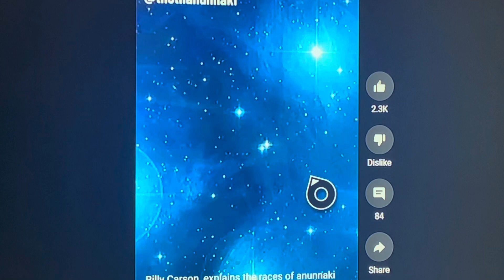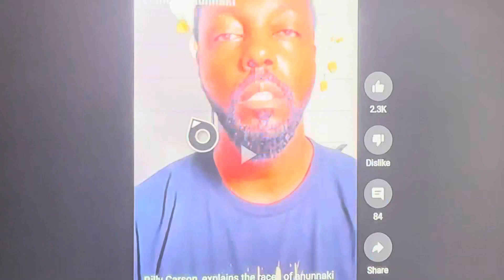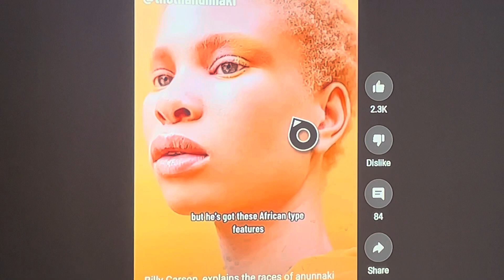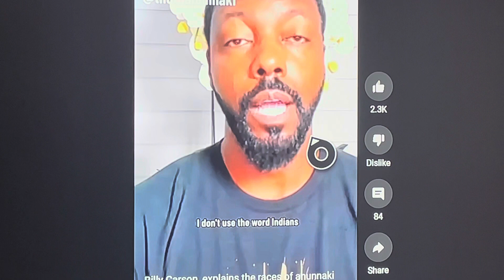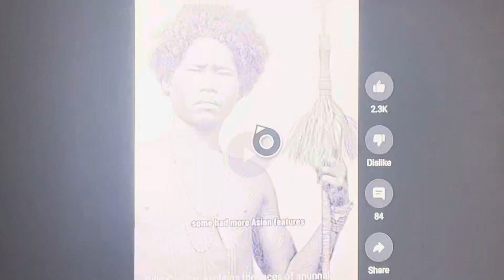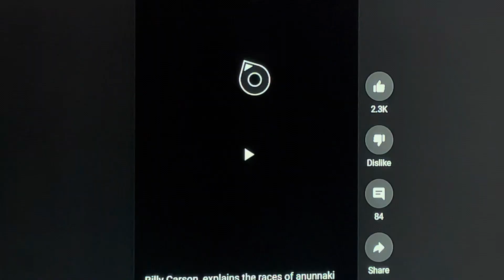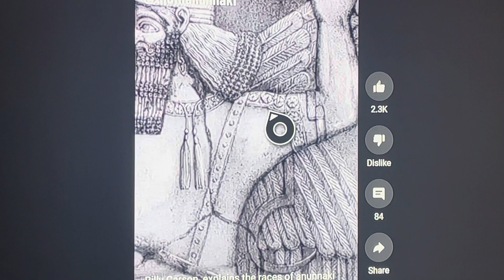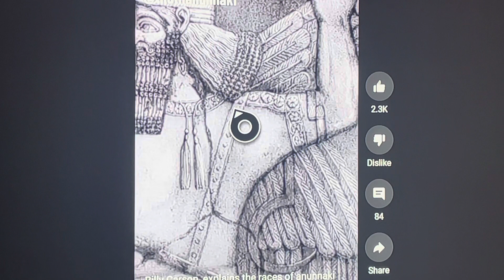Billy Carson : ancient aliens wewas Annunaki Noah 2023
Here we look at Billy Carson and his attempt at where humans came from… it was Blak aliens at first ( you see Noah was an albino black man, ya see) and that’s why he landed in the Caucass Mountains in Ararat, ya see… sure there were Amerindian aliens ( from a different star system) and Oriental island prim aliens, and Arabic aliens… and even Nordic aliens just like whyte people too, in their own mythology & Bible… but Noah’s family was west sub Saharan & he was an albino… and was FIRST, from all over the cosmos, from multiple worlds…
(cultural appropriation is a trademark of west sub saharans Inc. a division of Bantu Dreams .com)
( which is owned by WeWas Inc. a non profit, self exposing company bent on looking like a clown on the World Stage)( Looking Like a Clown is a trademark of Wewas Inc. all rights reserved n sheeeit.)